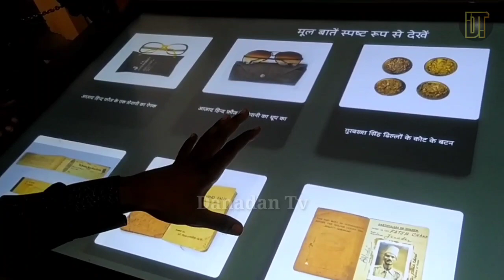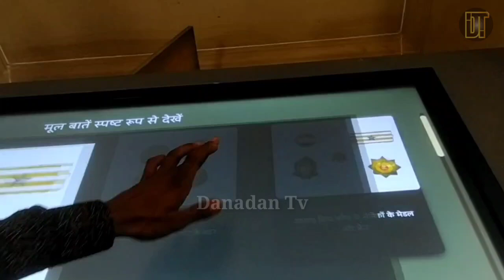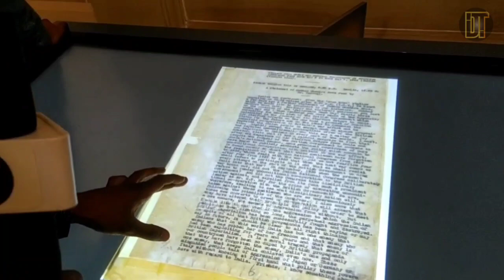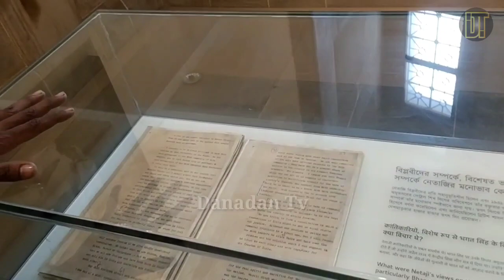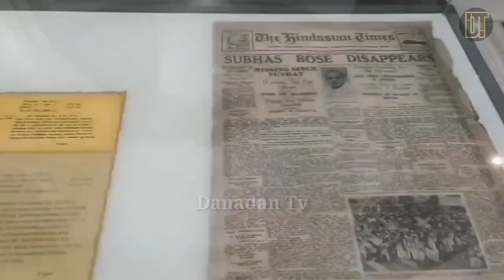विक्टोरिया मेमोरियल जिसे बनने में लगे 15 साल । यह अमेजिंग फैक्ट्स आपको भी कर देंगे हैरान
victoria memorial park kolkata india ভিক্টোরিয়া মেমোরিয়াল কলকাতা ভারত ভ্রমণ।,